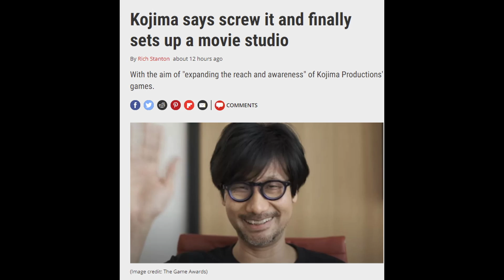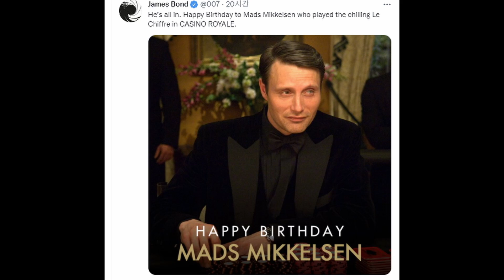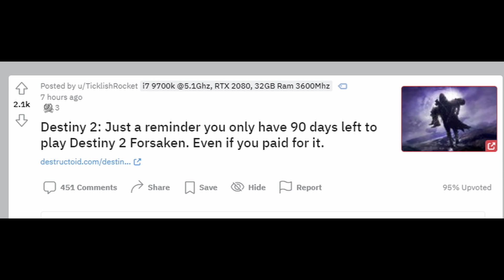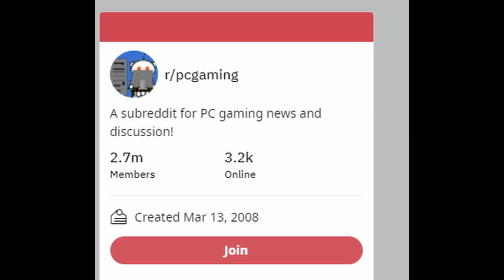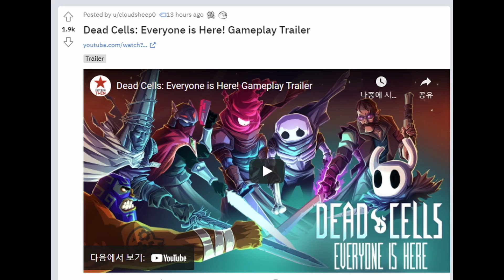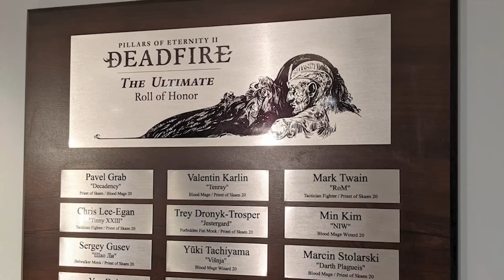돈 내고 산 컨텐츠를 없애도 되는 걸까? 금고로 가는 데스티니 포세이큰 논란 외 | 게임 헤드라인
* 2차 인용 시 제 채널이나 영상도 출처 표기 부탁합니다.

0:00 유튜브 자막 지원.
0:03 "코지마가 아 몰라! 하고는 마침내 영화 스튜디오를 세우다"
1:58 "데스 스트랜딩이 현재 스팀에서 역대 최저가다"
2:15 "사이버펑크 2077, PC에서 50퍼센트 세일"
2:38 "설령 돈 주고 샀더라도 데스티니 2 포세이큰을 플레이할 수 있는 기간은 90일 밖에 안 남았다"(데스티니 가디언즈: 포세이큰)
7:52 "테라리아가 스팀 최고 유저 평가를 받은 게임에 오르다"
8:27 "데드셀! 할로우 나이트를 포함 모두가 여기 모이다"
9:09 "옵시디언의 조시 소여가 궁극의 필라스 오브 이터니티 2 플레이어들을 위해 노래를 부르다"